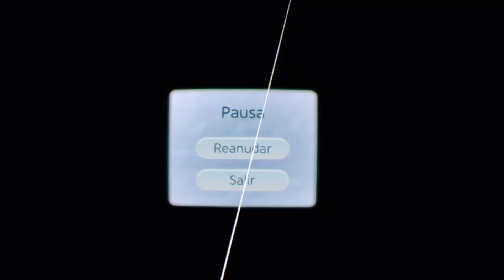PAPER BEAST 📼 El ÚLTIMO juego de ERIC CHAHI, creador de Another World y Heart of Darkness 📄 PSVR # 3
Paper Beast es un videojuego raro para PlayStation VR, en un juego que te da unas sensaciones extrañas. No malas para nada, ningún juego me ha hecho sentir la soledad como este juego. Pero todo tiene sentido si vemos el currículum de su creador.

Éric Chahi es un diseñador de videojuegos francés, más conocido por ser el creador de Heart of Darkness y Another World (también conocido como Out of This World en Norteamérica).

Éric Chahi comenzó a programar en Oric Atmos y Amstrad CPC en 1983 para la empresa Loriciels. A continuación pasó a plataformas como Atari ST y Commodore Amiga con juegos como Juana de Arco y Viaje al Centro de La Tierra publicados por Chip. En 1989 Éric Chahi abandonó Chip para unirse a Delphine Software y trabajar en los gráficos de Future Wars, un juego diseñado por Paul Cuisset. Posteriormente Chahi desarrolló Another World (publicado en 1991) casi totalmente por cuenta propia, desde la historia hasta la portada de la caja del juego; el juego recibiría posteriormente la ovación de la crítica por su atmósfera y minimalismo.

Tras abandonar Delphine, Chahi fundó Amazing Studio y se convirtió en uno de los diseñadores que trabajaron en Heart of Darkness, un juego con desplazamiento lateral que empezó con mucha ambición. El juego sufrió numerosas demoras en su desarrollo, que se prolongó durante seis años.2​ Cuando Infogrames finalmente lo publicó en 1998, fue recibido por la crítica con algunas reticencias debido a su corta duración y baja resolución gráfica, ya por entonces obsoleta, si bien los gráficos de la versión PlayStation sí fueron bien recibidos.

En 2016, creó un nuevo estudio de videojuegos independiente Pixel Reef en Montpellier, Francia, para trabajar en un nuevo título Paper Beast, un título que se lanzará en 2020 PlayStation VR. Este proyecto surgió del trabajo que realizó para el Museo del Volcán de la Isla de Reunión, en el Océano Índico.

PAPER BEAST 📼 El NUEVO juego de ERIC CHAHI, creador de Another World y Heart of Darkness 📄 PSVR #3